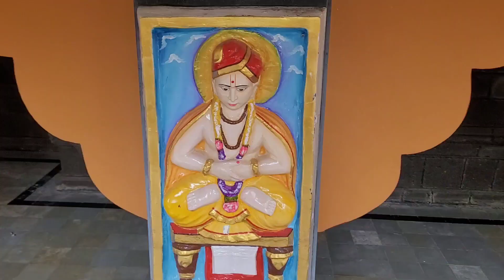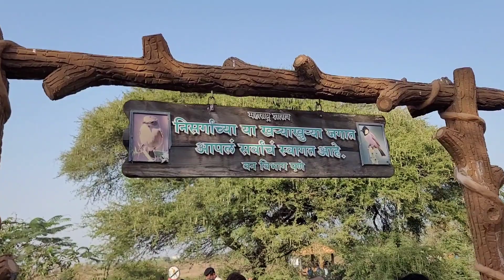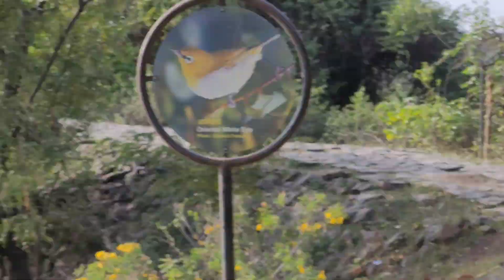Day out with the Fam! | Ramdara Pune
whatsupppp
too bored to type a lot
bye